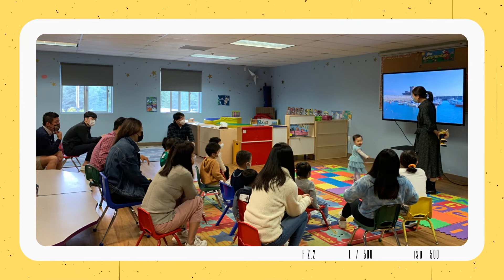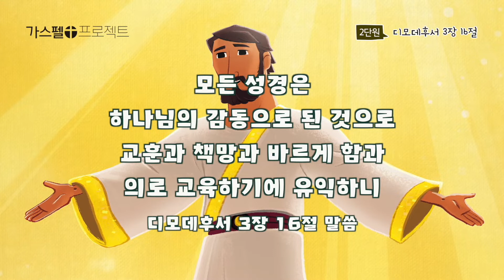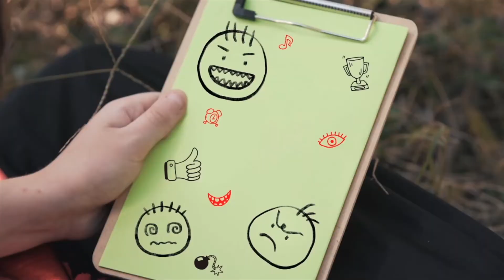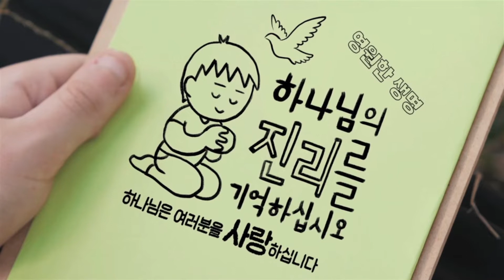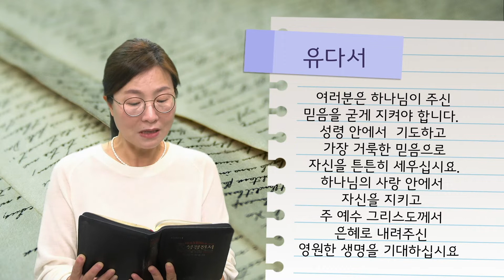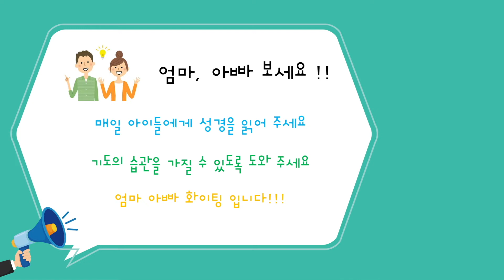[Sonlight Toddler] October 10, 2021